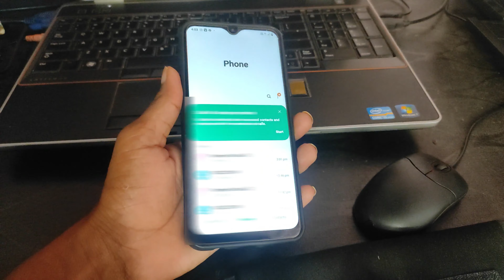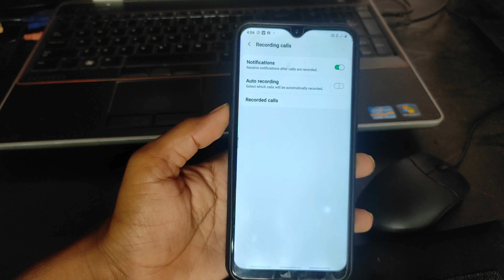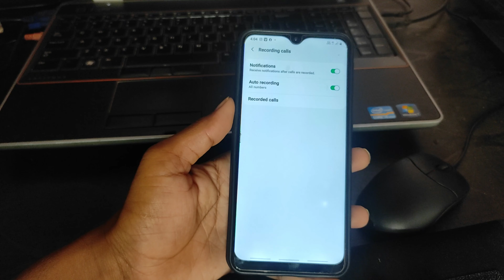Samsung M20 Me Automatic Call Recording Kaise Kare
Your Queries -
samsung m20 me call recording kaise kare
how to enable call recording in samsung m20
samsung m20 me call recording kaise on kare
how to turn on call recording in samsung m20

Hello dosto aaj ki is video me batunga ki aap apne samsung mobile me automatic call recording on kaise kar sakte hain |